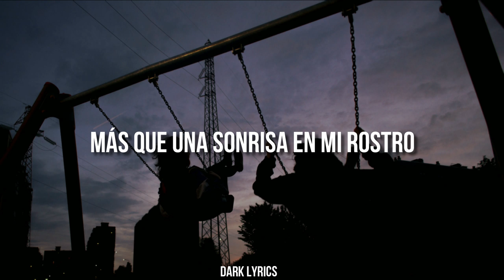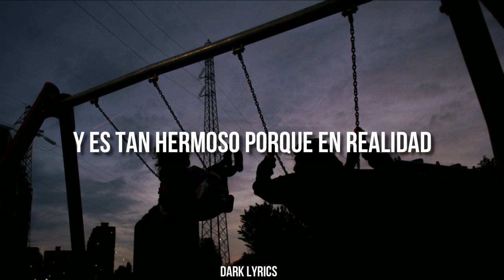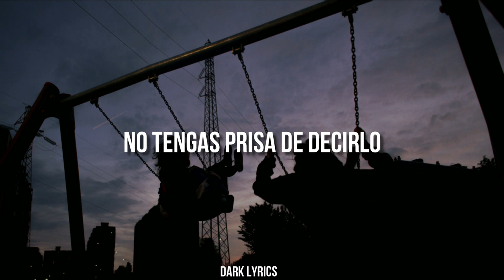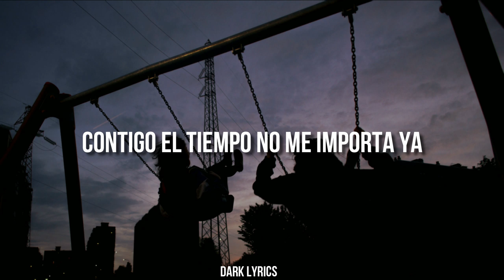Estrella Fugaz - Lúa // Letra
Si yo te entrego
Todo el amor que te tengo
Promete que no fallaras
Y que siempre estarás
Justo acá
Si yo te juro
Un amor verdadero
Promete que también lo harás
Y que juntos vamos a estar hasta el final
Cada día que en mi mente estás
Eres como una estrella fugaz
Estás volando de aquí para allá
Brillas y brillas que hermosa estás
Eres la luna, el sol, mis estrellas
Quisiera tenerte un poco más cerca
Y es que eres tan real
Contigo el tiempo no me importa ya
El reloj puede pasar y pasar
Y es tan hermoso porque en realidad
Yo sí me quedó con ganas de más
Eso es lo que a ti te hace especial
Y si te robo al menos solo un beso
Prométeme que igual lo harás
Hasta que nos lleguemos a desgastar
Y si te digo que enserio yo te amo
No tengas prisa de decirlo, decirlo
Yo quiero que lo digas cuando lo sientas
Con el corazón, porque no te obligaré amor
Cariño, te pido
Que porfavor, prometas
Que no me fallara
Contigo quiero estar